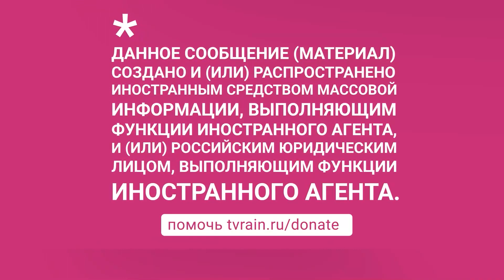Встреча Путина и Макрона: политолог из Украины об итогах переговоров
Почти шесть часов шли переговоры Владимира Путина и Эммануэля Макрона в Москве. Поздно ночью после полуночи лидеры России и Франции вышли на пресс-конференцию. Путин отметил, что президент Украины Владимир Зеленский недавно заявил, что ему не нравится ни один пункт Минских соглашений. Однако, по мнению российского президента, другой альтернативы им нет. Макрон, в свою очередь, заявил, что ближайшие дни могут стать решающими в вопросе деэскалации.